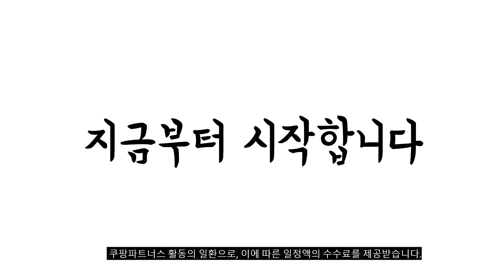2024년 가성비대박 어린이칫솔 추천순위 TOP10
❤️❤️❤️ 어린이칫솔 구매 가격 평점 리뷰 정리해 봤어요! ❤️❤️❤️

[00:06]
10위. 크리오 펌프팝 유아칫솔 혼합색상 10개입 1세트 [9,670원]

[00:11]
9위. 켄트 어린이용 칫솔 4종 + 위생캡 4p [11,630원]

[00:17]
8위. #2080 키즈 브레드이발소 3스텝 칫솔 블루 1개입  [9,430원]

[00:22]
7위. #2080 키즈크리닉 4스텝 유아칫솔 랜덤 발송 1개입  [14,900원]

[00:28]
6위. #2080 시크릿쥬쥬 키즈 칫솔 2종 세트 핑크+화이트  [9,040원]

[00:33]
5위. #242 어린이 유아 칫솔 혼합색상 20개입 1개 [15,900원]

[00:39]
4위. 왕타 아쿠아월드 어린이칫솔 2호 4칼라 12p 혼합색상 [12,900원]

[00:44]
3위. 생활공작소 어린이 칫솔 12p 혼합색상 1개 12개입 [7,400원]

[00:50]
2위. 쿤달 딥 클린 항균 초극세모 어린이 칫솔 [18,220원]

[00:55]
1위. 메디안 365DAYS 스텝3 어린이칫솔 혼합 색상 12개입 [12,900원]